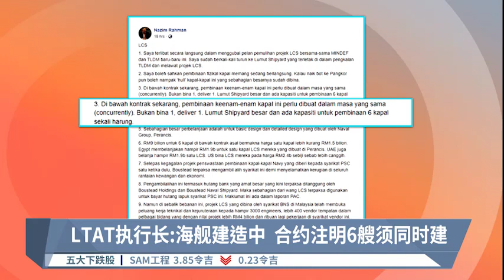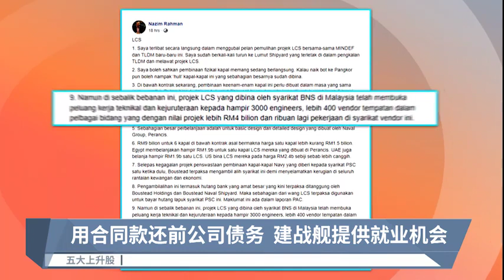LTAT为海舰承包商缓颊 指6艘战舰须同时建造【2022.08.10 八度空间华语新闻】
【LTAT为海舰承包商缓颊  指6艘战舰须同时建造】
国会公共账目委员会上个星期四公布6艘濒海战舰采购案弊端后，迟迟无法交货的承包商莫实得海军造船厂也备受千夫所指。

作为莫实得最大股东的武装部队基金局亲自为这家造船厂辩解。武装部队基金局执行长阿末纳金贴出照片证明，战舰确实正在建造中，还表明因为6艘战舰必须同时建造，所以至今都没能完成任何一艘。

【今日主播】陈薇薇 & 陈嘉荣